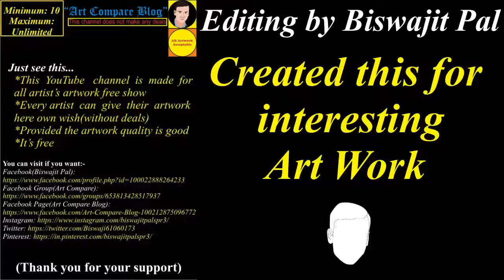Art Compare Blog--Rajesh Raj(1)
"Title"

"Description"
1. This is made for a display of beautiful artwork
2. Anyone can participate here(Drawing quality should be good)

04. Facebook Page(Art Compare Blog)

  If you want to visit an artist:
Name: Rajesh Raj